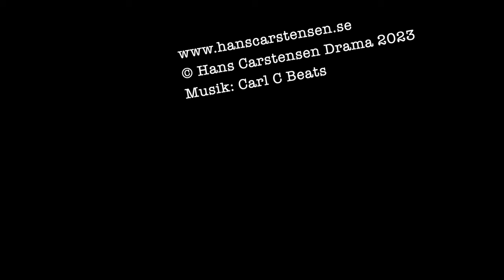Intervju med Cecilia Klang #2: Om skrivblockering och att få romanen att hålla hela vägen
Romanförfattaren Cecilia Klang berättar om vad hon gör för att sätta igång sin kreativitet när idéerna tryter. Vi kommer också in på hur fröet till hennes romaner sås, samt hur hon gör för att berättelsen ska hålla hela vägen.

Här kan du köpa första delen i hennes trilogi om några människor i den lilla bruksmiljön Forshammar:

Musiken är skriven och framförd av Carl C Beats. Hans YouTube-kanal hittar du här: